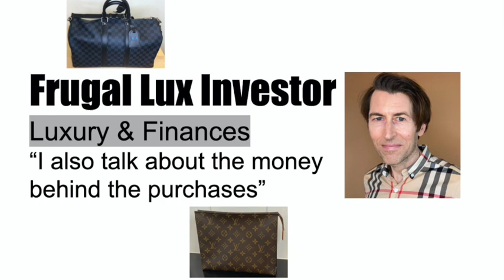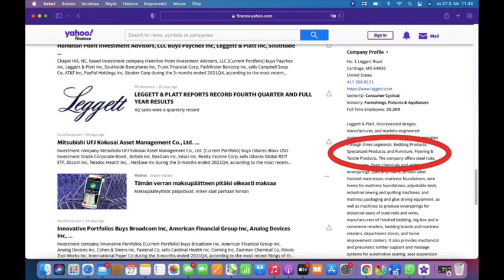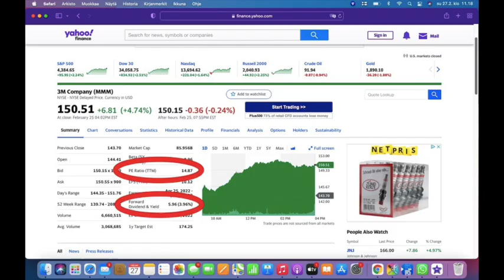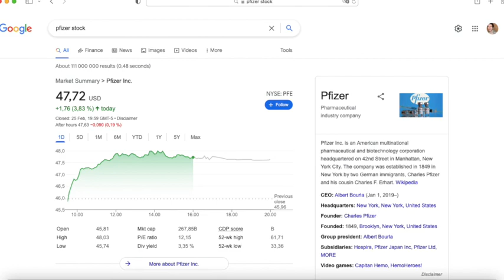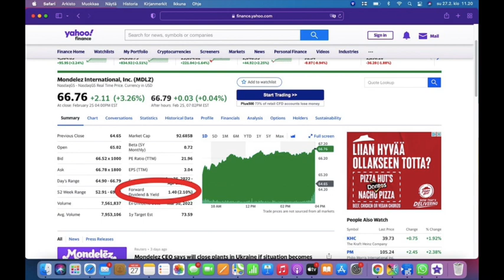Stock Shopping Haul: January-February Purchases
What individual stocks did I get and why? I have a scheduled stock purchase day for one single company each month. In addition, I may make some extra purchases, as I did during this period.

Chapters:
0:00 Message on current geo-political situation
0:29 Introduction
2:18 Scheduled vs extra purchases
2:44 Stock #1
3:34 Stock #2
3:53 Stock #3
4:37 Stock #4
4:52 Stock #5
5:16 Stock #6
5:55 Stock #7
6:20 Stock #8 + Concluding remarks